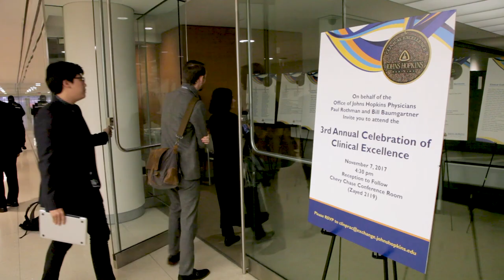The 2017 Johns Hopkins Medicine Clinical Awards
Congratulations to all of the winners of the 2017 Johns Hopkins Medicine Clinical Awards for Physicians and Care Teams. Now in its third year, the awards program established by the Office of Johns Hopkins Physicians, honors the physicians and care teams who embody the best in clinical excellence.View all our award winners